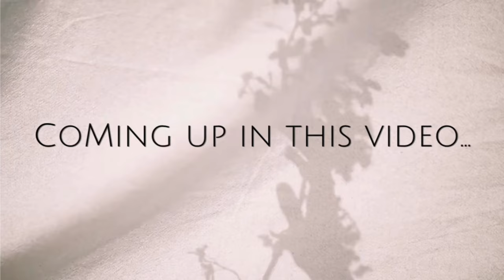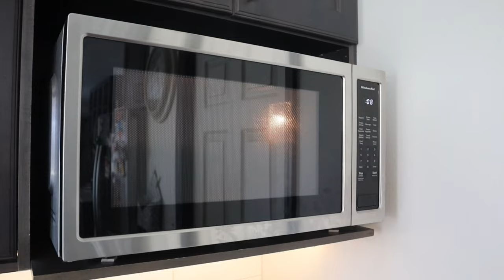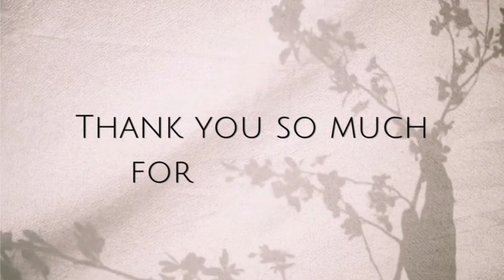WHAT I EAT IN A DAY | clean edition🥑🍍🍓🥦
Hey, my peeps!🤍
How are y’all today?🥳
I am still trying to get over this sickness, but overall it’s been good! 😁

In order to get over the sickness, I decided to do a doctor recommended detox!
In order for me to do this detox, I have to eat clean!

So, I thought for today’s video, I should to do a…

Join me as I make yummy meals! 😋

Let’s totally be friends!
i n s t a g r a m : @bailey_renee__
t i k t o k : @ bailey.renee14

FAQ:
h o w  o l d  a r e  y o u ?   2 5

w h e r e  a r e  y o u ?   s t l

w h a t   c a m e r a   d o   y o u   u s e ?   c a n o n m 2 0 0